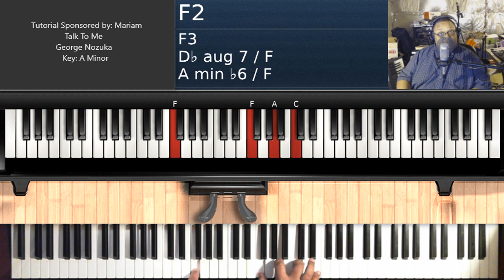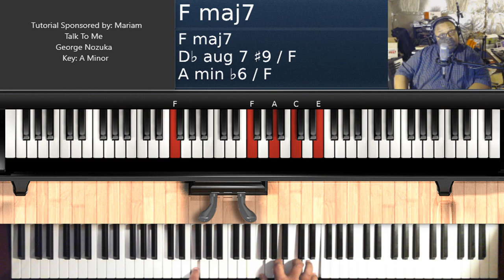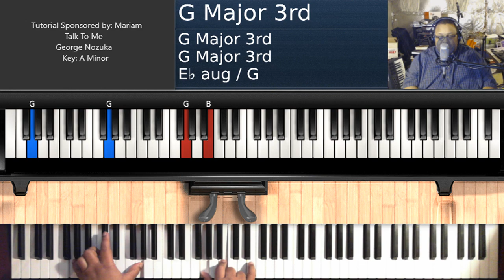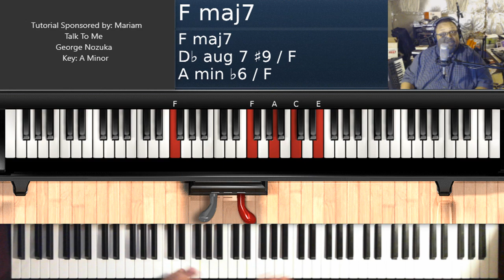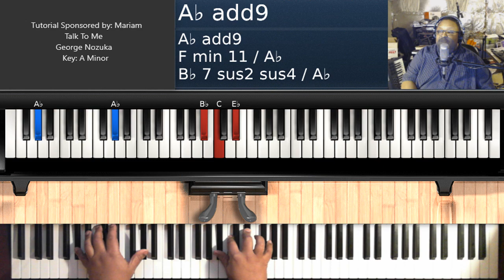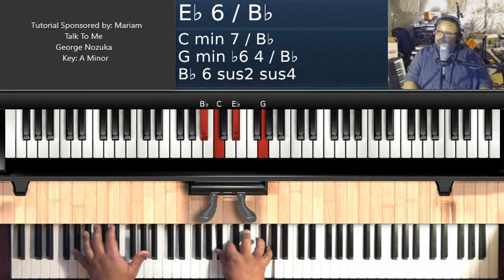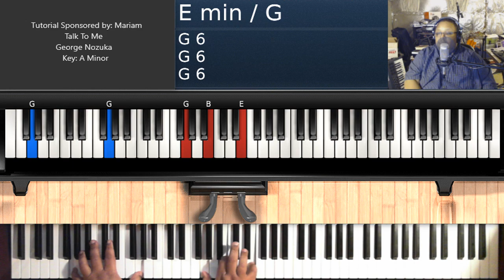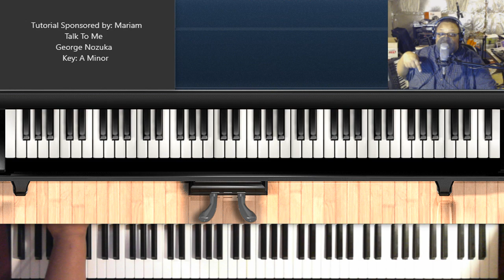Talk To Me (by George Nozuka) - Piano Tutorial